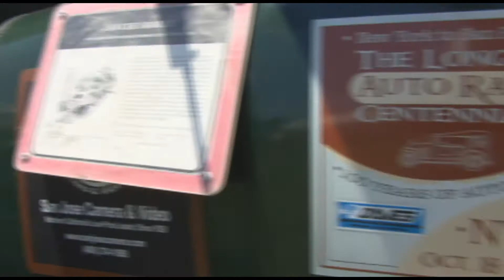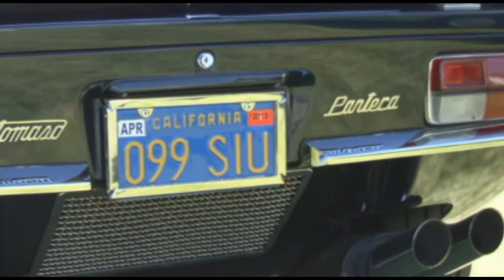2012 Palo Alto Concours d'Elegance Part 2 Of 2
part 2 of 2 includes more footage from the show including many more Vipers with a rare GTS-R Coupe and finally some footage of some of the cars leaving the show.  Enjoy!!  Shot 6/24/12